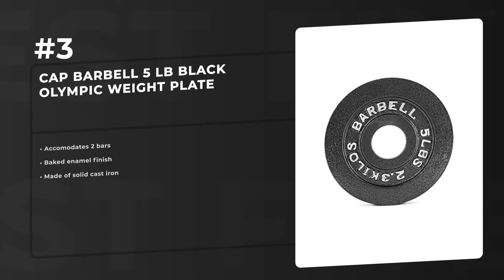Best 5 Weight Plates 2018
Products links:
5. CAP Barbell Rubber Coated Weight Plate, 1/5 lb:

4. CAP Barbell Olympic 12 Sided Cast Iron Grip Plate 2 (Single), 10 lb, Gray:

3. CAP Barbell 5 lb Black Olympic Weight Plate:

2. Yes4All 1-inch Cast Iron Weight Plates for Dumbbells â€“ Standard Weight Disc Plates (15 lbs, Single):

1. CAP Barbell Standard Free Weight Plate, 1-Inch, 12.5-Pound, Black:

Related Questions...
Which is the best Weight Plates?
Which brand has the best Weight Plates?
Which is the current best Weight Plates?